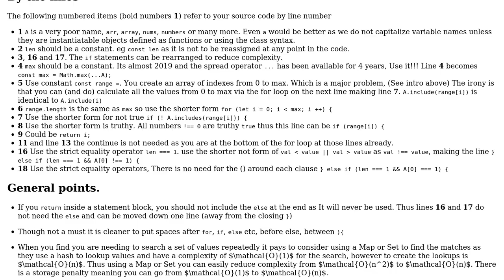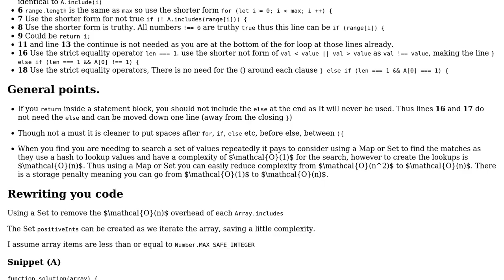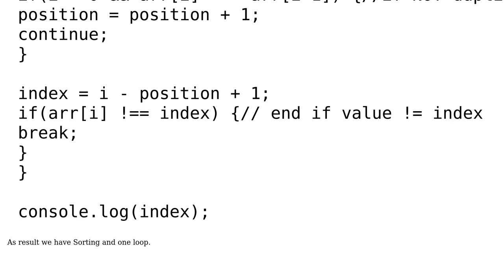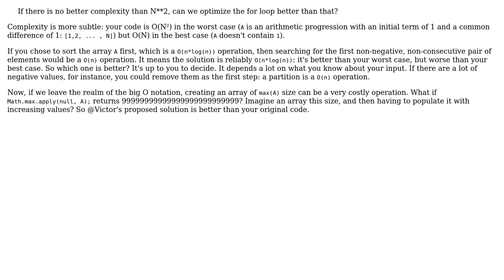Code Review: Get the first positive value that does not exist in array (4 Solutions!!)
Code Review: Get the first positive value that does not exist in array

With thanks & praise to God, and with thanks to the many people who have made this project possible! | Content (except music & images) licensed under CC BY-SA | Music | Images & others | With thanks to user Vogel612 user Victor user papagaga user Mostafa A. Hamid user Mast user Kostiantyn Okhotnyk user Blindman67 and the Stack Exchange Network Trademarks are property of their respective owners. You are responsible for your own actions.